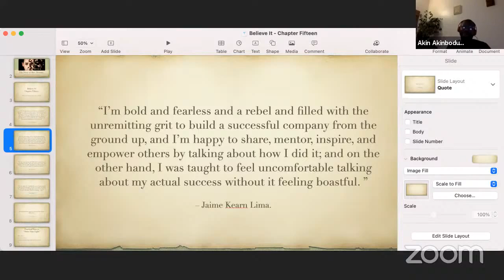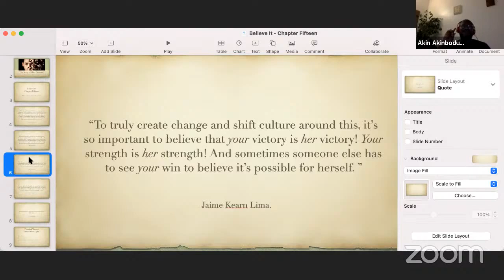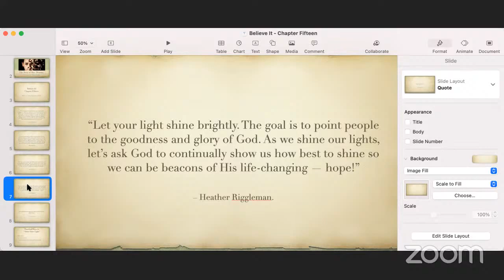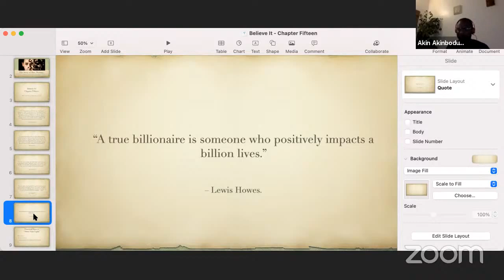Believe | Part 32 | Shine Your Light | Part Three | The Saint.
Series: Book Club: Believe It.

Believe | Part 32.